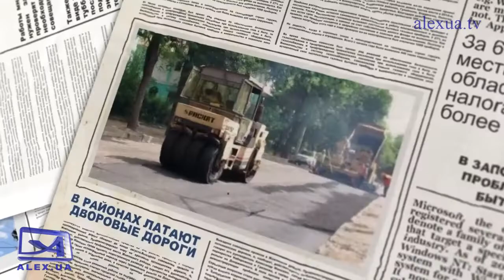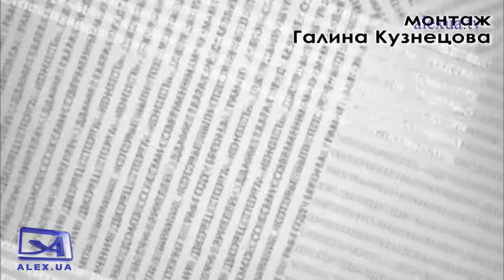Я так думаю 05.11.2021